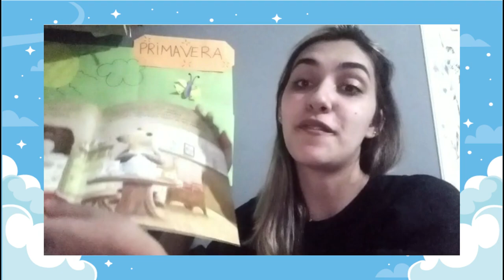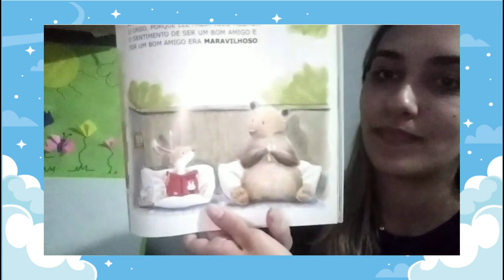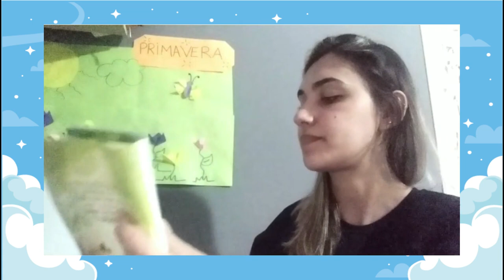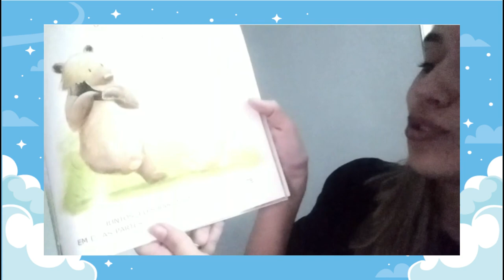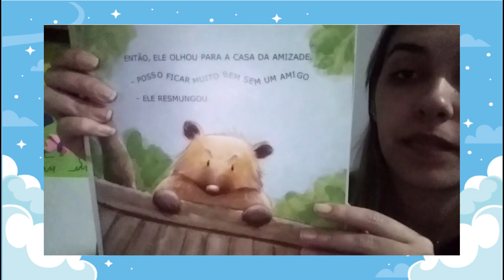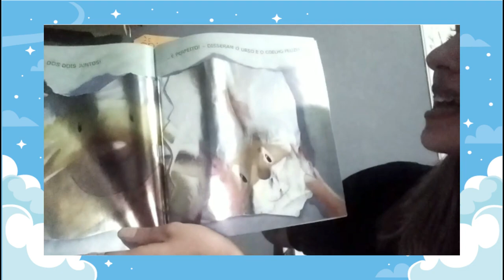Hora da História - Sinto Muito!